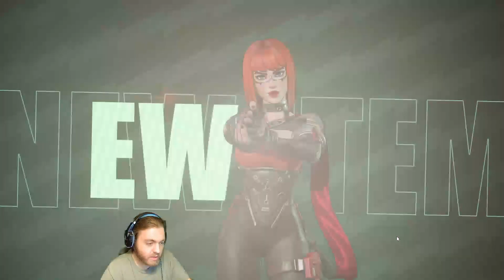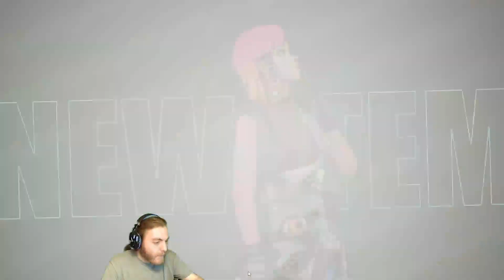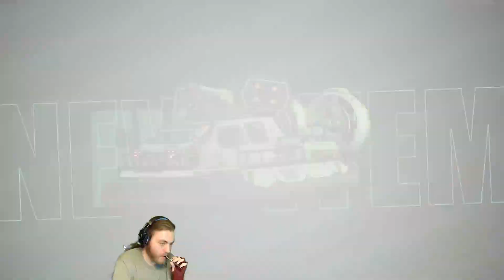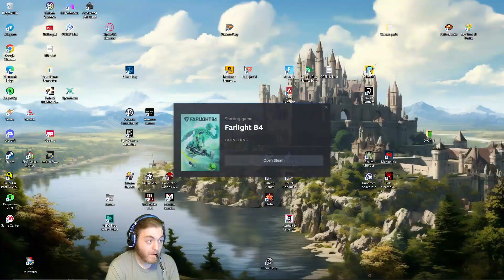Showing off Farlight 84 | Farlight 84 (S0-E1)